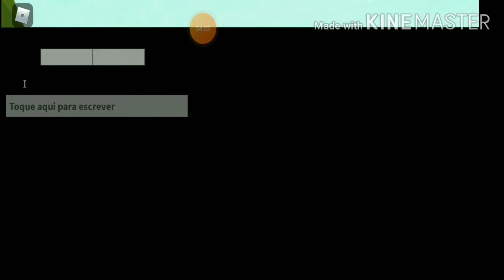VENCEMOS O DESAFIO DO DIAMANTE 💎 - BEN10 SUPER HERO TIME - ROBLOX